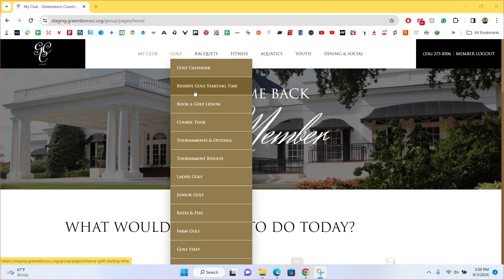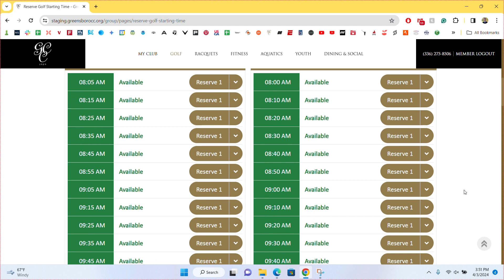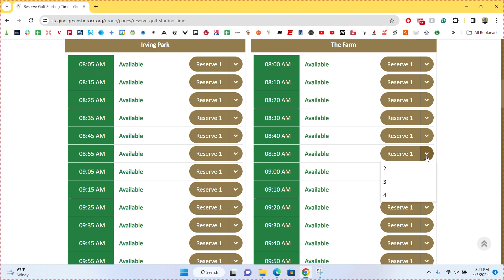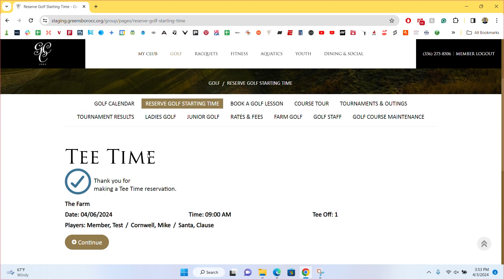Golf - Tee Time